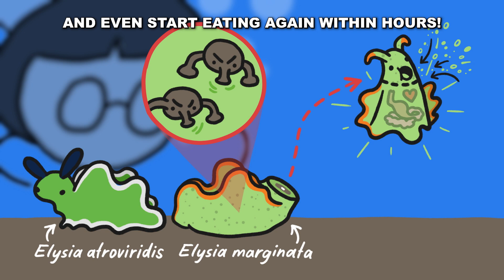Sea Slugs head detach?!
Meet the solar powered sea slug. Scientists discovered two species of sea slugs that can detach their heads from their bodies and regrow and new body from just their heads. They do this to survive parasite attacks!

Make sure to check out their channel for even more STEM facts!